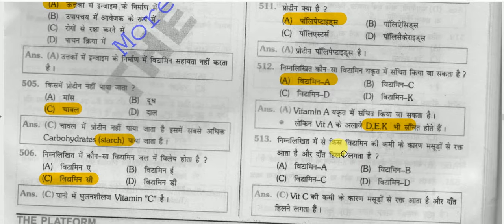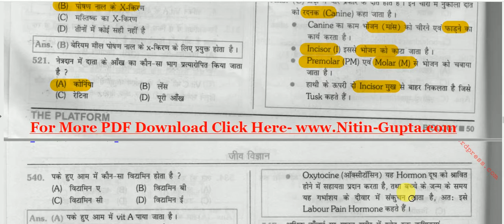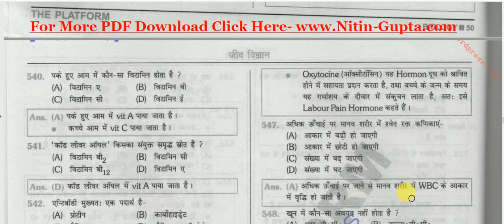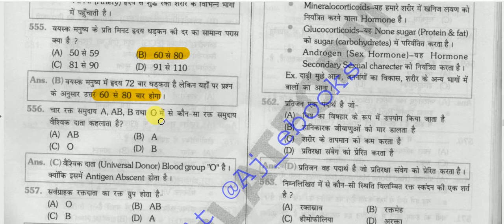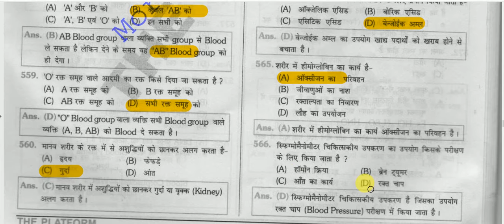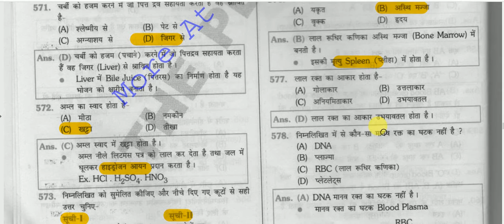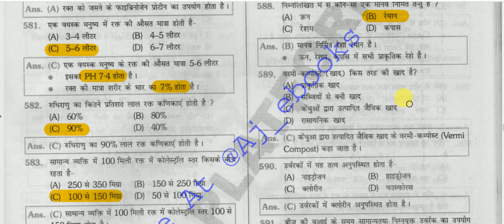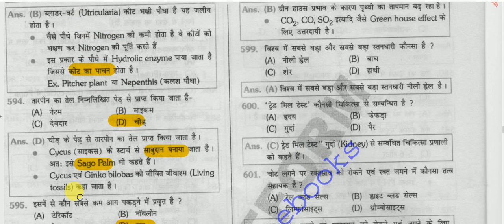Biology Objective Questions Answers || जीव विज्ञान प्रश्नोत्तरी - 11